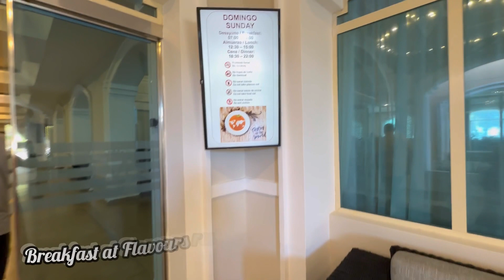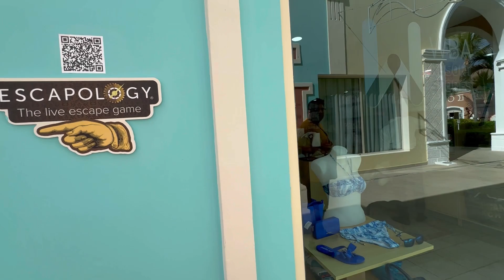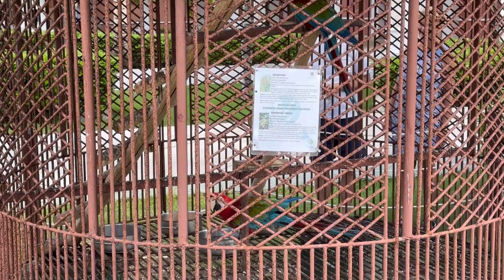WE WERE HAVING A PERFECT VACATION UNTIL THIS HAPPENED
Something bad happened on our wedding anniversary vacation to punta Cana at Majestic Elegance Punta Cana

Musician: ASHUTOSH